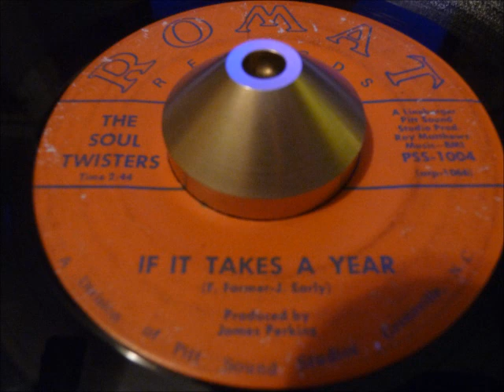soul twisters - 'if it takes a year' north carolina sweet soul ballad 45 on romat